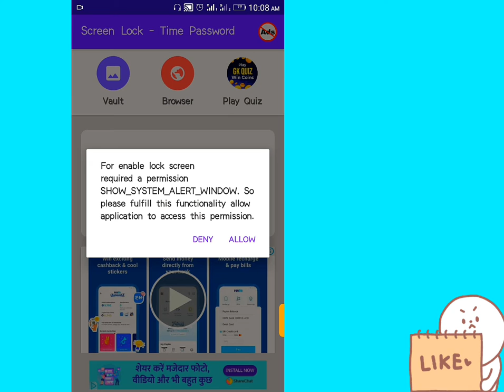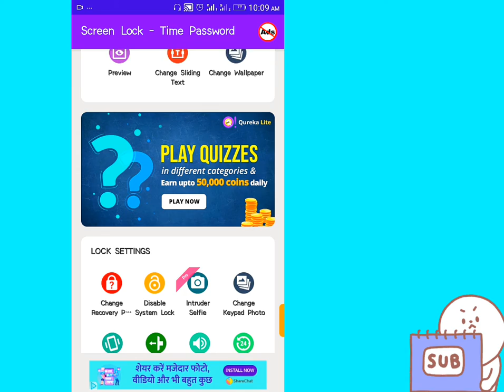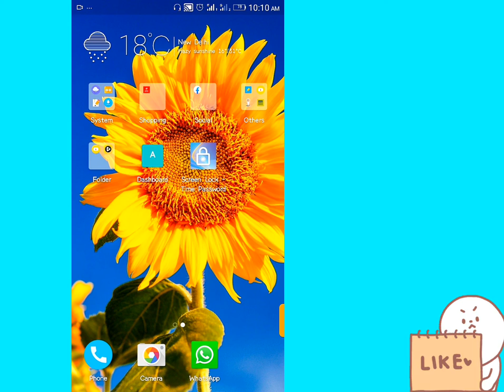Time lock app kaise lagaye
Hey Guys may $@g@r
You watching my YouTube channel
Mr.Friday
To day I discussed

how to use timer lock

I Solving your technical problems

I hope you guys this is helpful for you.I hope this video is very helpful for you
For you

Mr. Friday
          Sagar Naiya